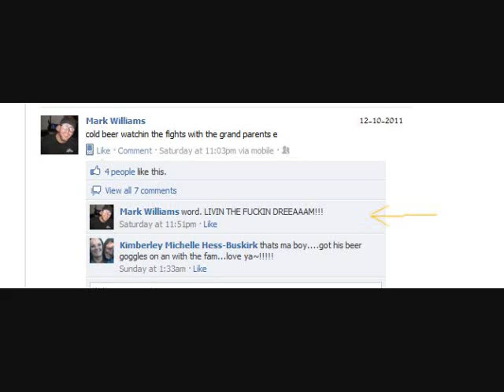volume two MARKY WILLIAMS.wmv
R.I.P. MARK ANTHONY WILLIAMS GONE BUT NEVER FORGOTTEN